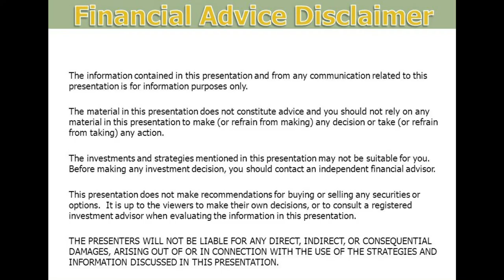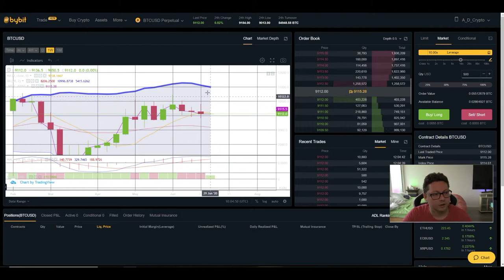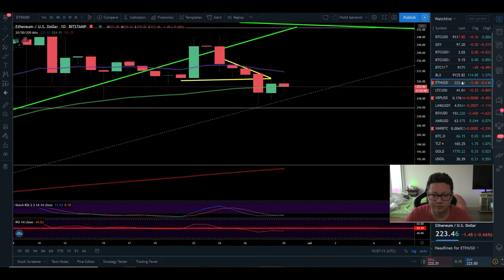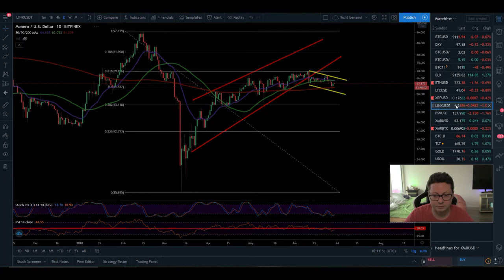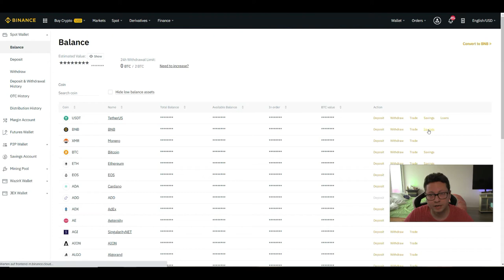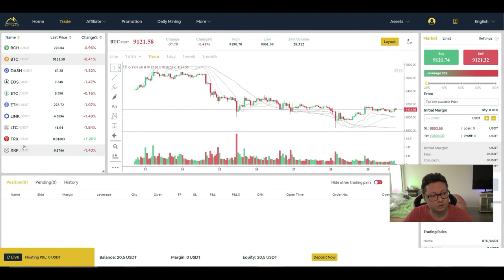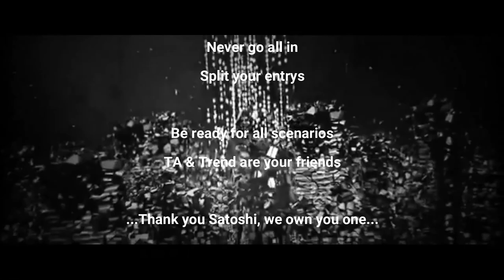BITCOIN ₿ CME GAP @ 9220 ¦ General BITCOIN & ALTCOIN Technical Analysis 29.06.2020